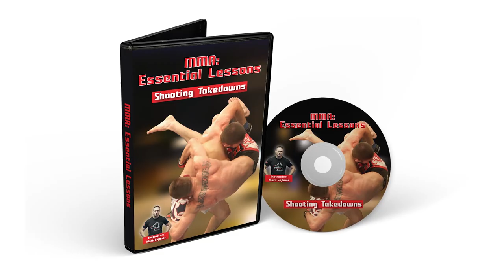Physical Preparation For Team Sports & MMA + "Skin In The Game" - Mladen Jovanovic interview pt. 3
Part 3 of the interview with strength & conditioning coach and sports scientist Mladen Jovanovic.

Mladen outlines the differences and similarities between team sports and MMA physical preparation + "skin in the game" concept.

To find out more about Mladen and the work that he does, check out these links:

We at MMACoach.net help coaches, fighters and MMA enthusiasts bring their training to a new level. Our maxim "train smart - then hard" is what one of our most important guiding principles.

Every Saturday - new video!